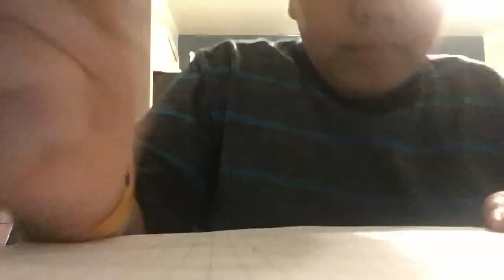drawing of house on mountain’s